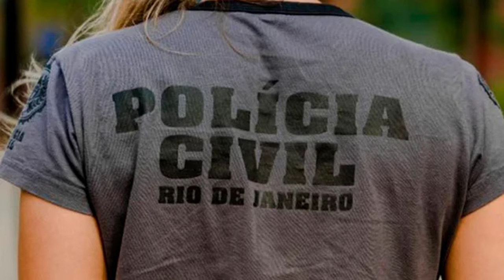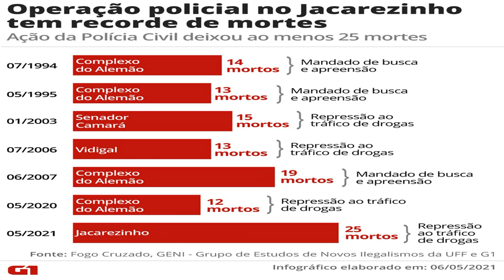Operação no Jacarezinho é a mais letal da história do RJ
Ação que deixou 25 mortos é 'desastrosa', diz especialista. Polícia diz que 24 eram suspeitos, mas não deu detalhes sobre quem eles são e o que faziam ao serem baleados; 25ª vítima é policial.

Acessado em: 7 de maio de 2021 às 06:00